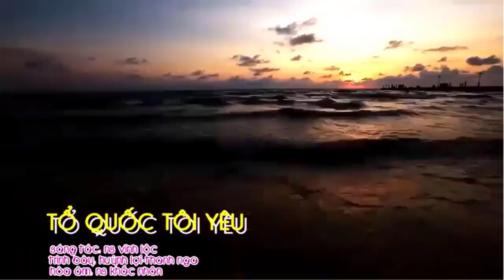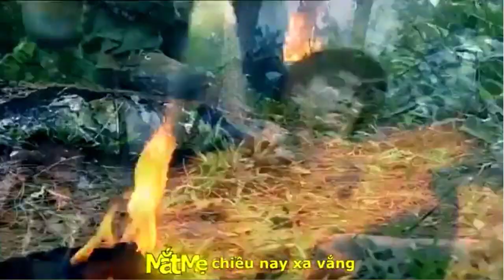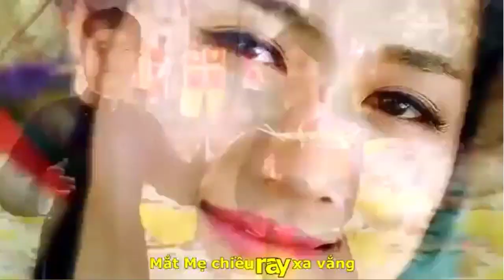[OFFICIAL MV ]TỔ QUỐC TÔI YÊU||VĨNH LỘC-THANH NGA-HUỲNH LỢI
TÁC PHẨM:TỔ QUỐC TÔI YÊU
SÁNG TÁC:NS VĨNH LỘC
TRÌNH BÀY:THANH NGA-HUỲNH LỢI SINGER